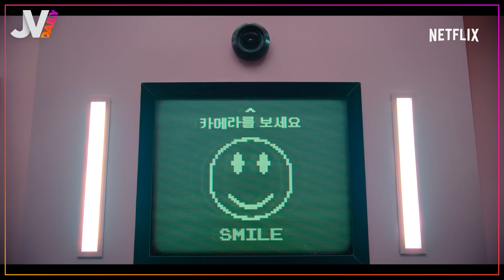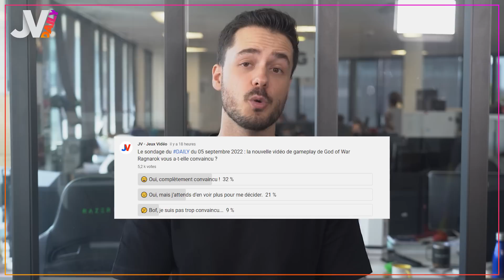Call of Duty sur PS5, encore combien de temps ? 🔥 NEWS du 06/09/2022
Dans le Daily d’aujourd’hui :
On commence avec la réaction d’Elon Musk sur Rings of Power
On continue avec Call of Duty qui reste sur Playstation… temporairement,
Et on finit avec le succès d’Arcane aux Emmy Awards !
Découvrez notre Daily sans plus attendre présenté par Fkz !

00:00 Introduction
00:16 Elon Musk mécontent des anneaux de pouvoir
02:40 Crossover Rick & Morty et God of War
03:23 Xbox annonce la fin de COD sur PlayStation
05:49 Revendeurs de The Last of Us
06:20 Arcane : meilleur programme animé de 2022
08:19 Conclusion